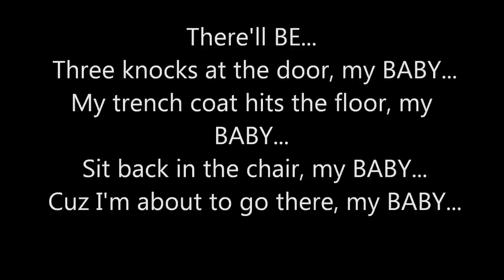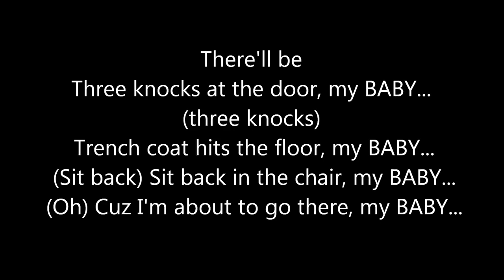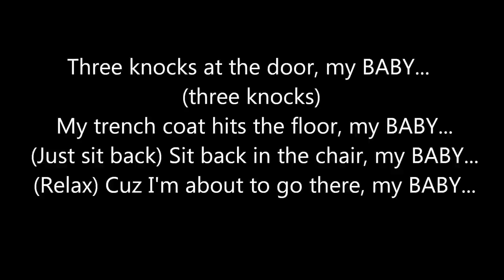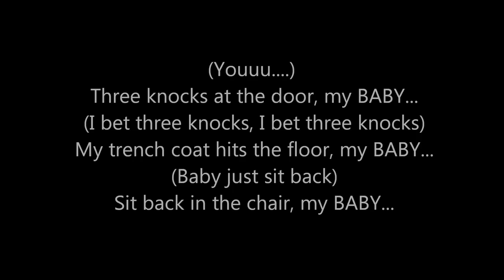R.KELLY - STRIP FOR YOU **(LYRICS)**